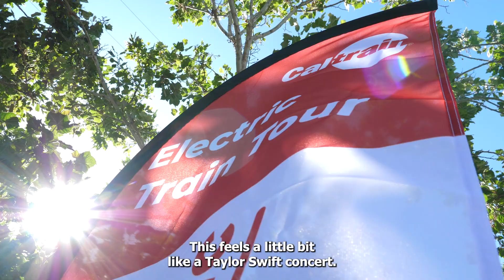Caltrain: Highlights of the Electric Train Public Tour at San Jose Diridon Station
Footage of the first ever public tour of Caltrain's Electric Fleet at San Jose Diridon Station. Watch 4200 people get their first glimpse of the future of Caltrain, on trains that will enter service in Fall 2024.